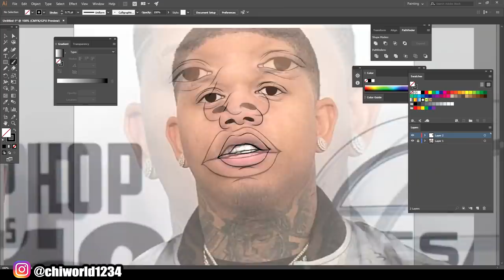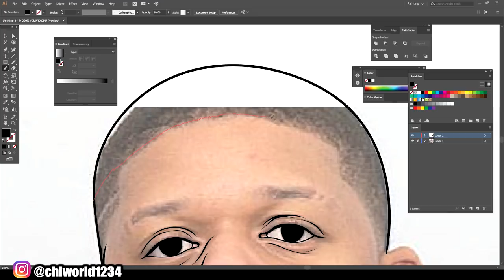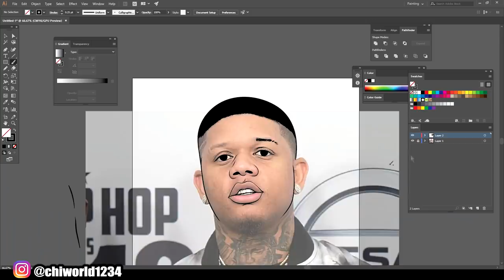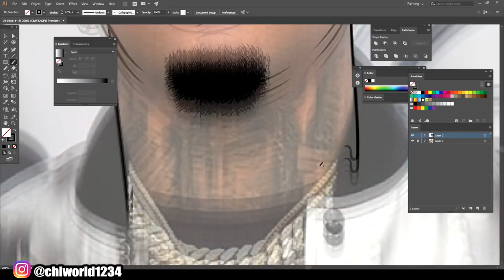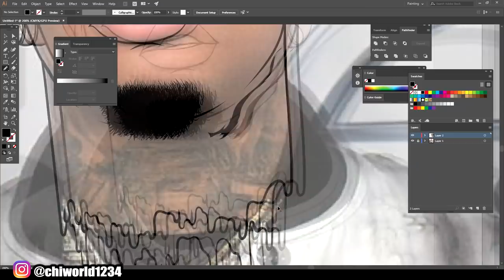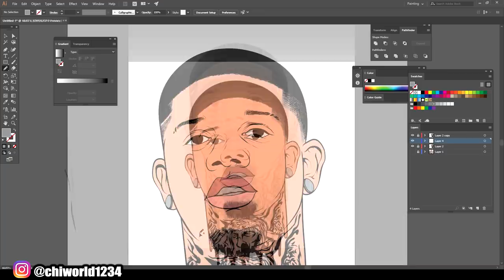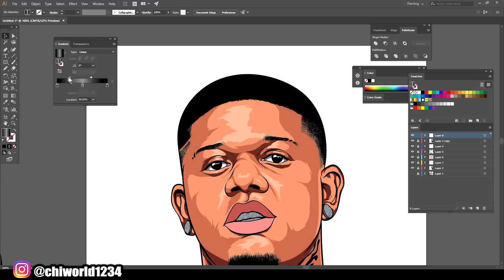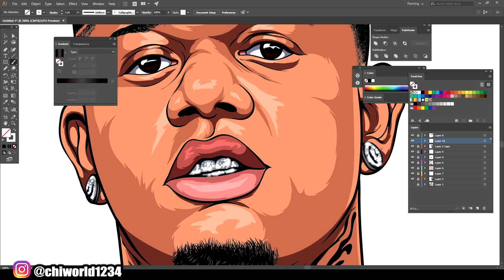Yella Beezy Cartoon Speedart For Customer / Adobe Illustrator